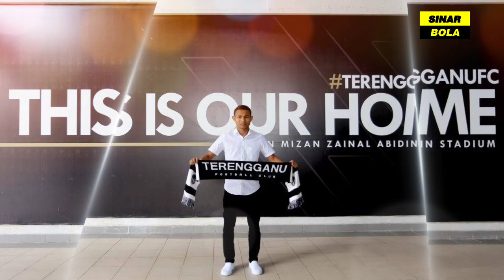Faisal Halim | Kisah perjalanan karier bola sepak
Faisal Halim, merupakan pemain bolasepak muda di Liga Malaysia. Kelincahan dan kemahiran beliau, telah membuka mata pengamat bolasepak Malaysia.

Berikut adalah dokumentari perjalanan karier beliau menjadi pemain yang disegani oleh peminat bola sepak Malaysia.

Komen pendapat, cadangan dan permintaan topik untuk dibahas akan datang di ruang komen di bawah.